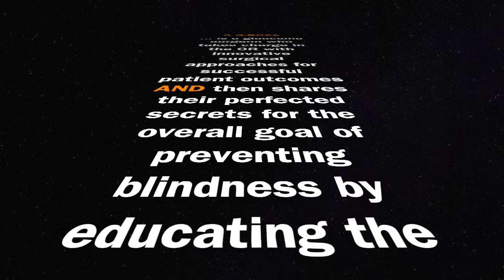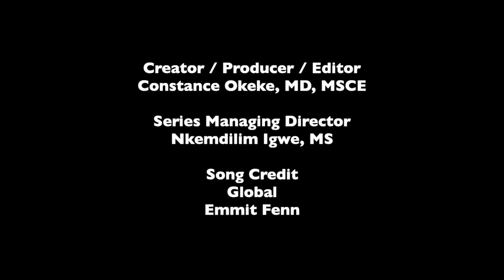Glaucoma Boss Surgical Innovators Upcoming Video Series Trailer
What's a G - Boss? Who's a G - Boss? What do they share?

A G - Boss is a Glaucoma Boss Surgical Innovator and to find out more check out the video!!

Coming soon!
Join Constance Okeke, MD, for a new monthly video series, Glaucoma Boss Surgical Innovators.

While you are waiting for the next video, check out Dr. Okeke's MIGS Success Surgical Secrets Video Series Playlist

Looking for help with Surgical Gonioscopy? Check out this video on Top 5 Tips for Mastering Surgical Gonioscopy

The iGlaucoma YouTube channel features short, engaging descriptive videos that will keep you hooked while you learn valuable information about glaucoma in a way that is simple to understand. Taught by glaucoma specialist, speaker, trainer, and author, Dr. Constance Okeke.